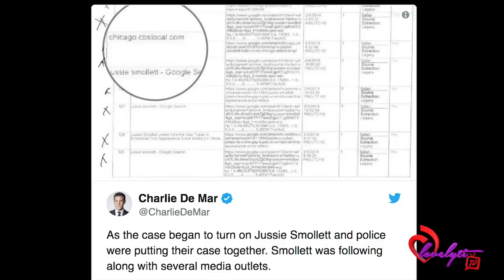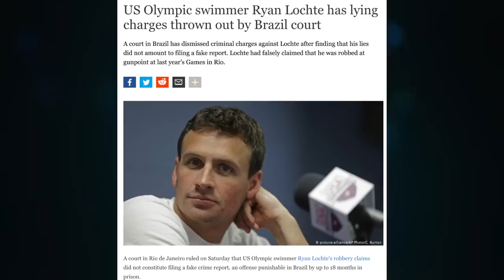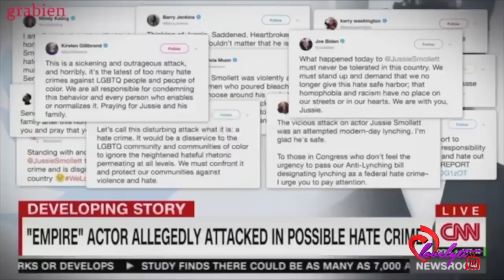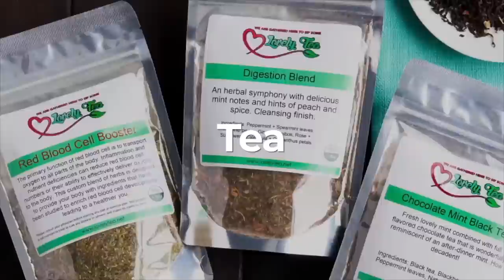CPD Release Video of Jussie Smollett w/ Noose Around His Neck!+ He Googled Himself Incessantly